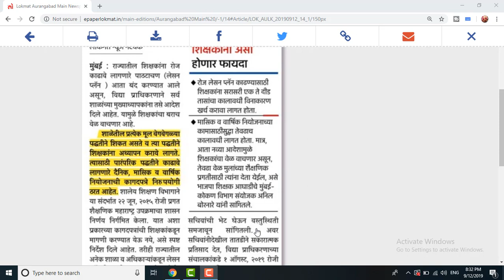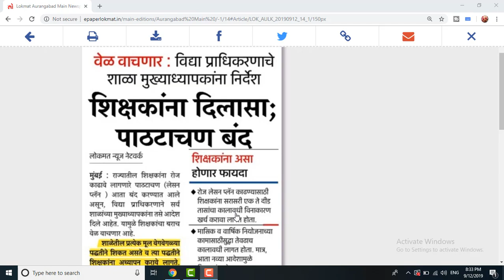पाठटाचण बंद शिक्षकांना दिलासा | lesson planning not require for teachers